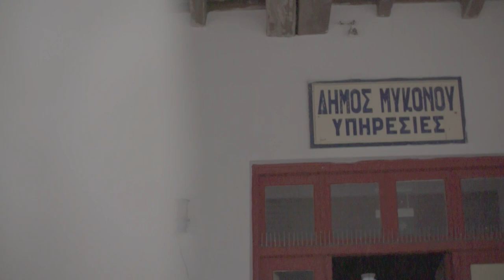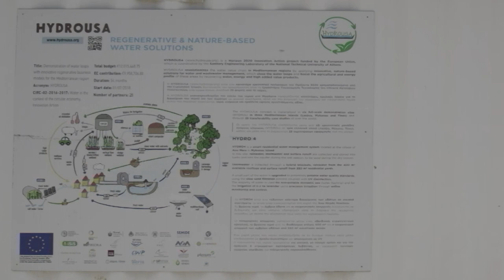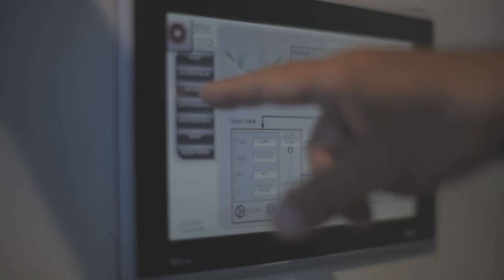HYDROUSA HYDRO 4 | Mykonos Island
This is part of a series of Videos-Films demonstrating the Technologies and Nature-Based Solutions developed in three Mediterranean islands (Lesvos, Mykonos, Tinos) enabling circularity and sustainability for water and resource management.

HYDRO4 is a smart residential water management system located in the village of Ano Mera on Mykonos Island. In this site, rainwater, stormwater, and surface runoffs are collected and stored in buffering tanks, in order to recharge the aquifer during the wet season and to be recovered during the dry season. Stormwater is collected through a hybrid bioswale system, rainwater from the 400 m2 available rooftops, and surface runoffs from 350 m2 residential yards.

Credits:
Film Direction: Angel Ballestero
Shooting & Editing: Angel Ballestero
Production: Impact Hub Athens
Content curation: Dimitris Kokkinakis - Penny Christodoulou - Alexandra Siouti

As they appear on Screen:
Kostantinos Κoukas| Mayor of Mykonos
Antonis Eleftheriou| Oceanographer Water Resources Engineer, DELAROS